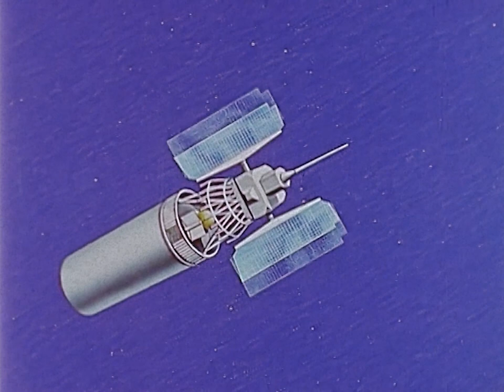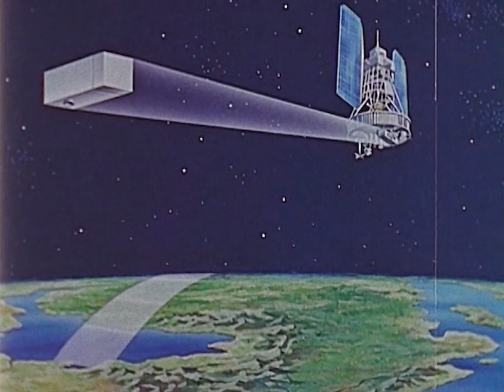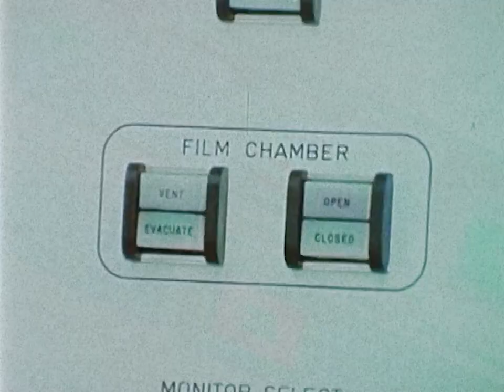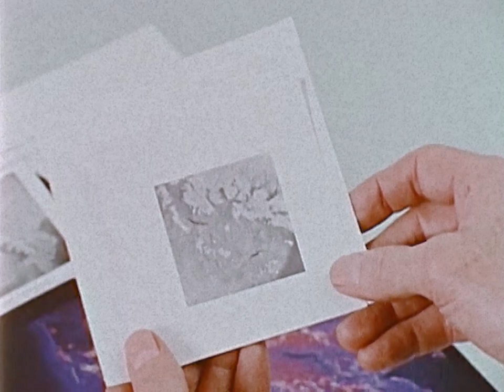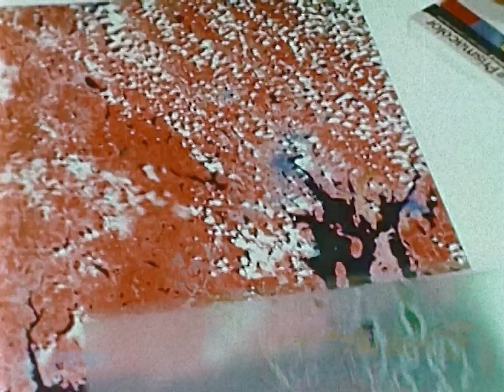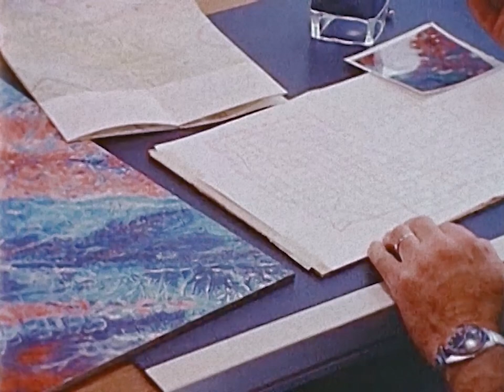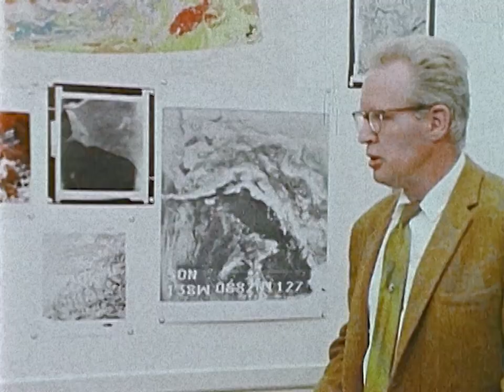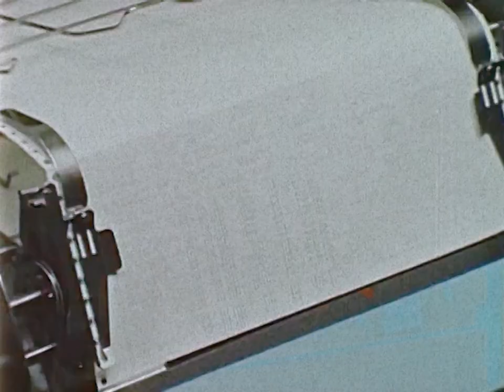Earth Resources Technology Satellite (Landsat 1), NASA, 1973, ERTS, Documentary, Environment, Full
A 1973 NASA full documentary about the Earth Resources Technology Satellite  (ERTS, later Landsat 1). Satellite operation (orbit, instruments, image reception, and processing) is shown, along with early remote sensing images taken using its multispectral sensors. Usage of such images in environment, planning, geology, and other fields are shown. Landsat 1 images were used in the first study of the Normalized difference vegetation index (NDVI), now a ubiquitous measure of global plant greenness.

Clean up, color correction, remaster and HD upscale by Retro Space HD.

Landsat 1 (LS-1), formerly named ERTS-A and ERTS-1, was the first satellite of the United States' Landsat program. It was a modified version of the Nimbus 4 meteorological satellite and was launched on July 23, 1972, by a Delta 900 rocket from Vandenberg Air Force Base in California.

It was the first satellite to carry a Multispectral Scanner.

The near-polar orbiting spacecraft served as a stabilized, Earth-oriented platform for obtaining information on agricultural and forestry resources, geology and mineral resources, hydrology and water resources, geography, cartography, environmental pollution, oceanography and marine resources, and meteorological phenomena.

Asbjørn
Bathypterois
Drew Granston
Francis Bernier
Gary Smith
Gio Pagliari
Glenn W. Hussey
Jan Strzelecki
Jeff Pleimling
Jules E
Kevin Spencer
Martin J Lollar
Michael Pennington
Nathan Koga
Noah Soderquist
Rick Durr
Ryan Hardy
Scott Manley